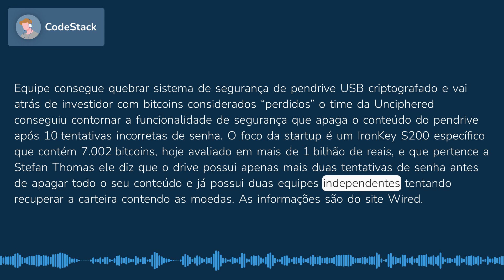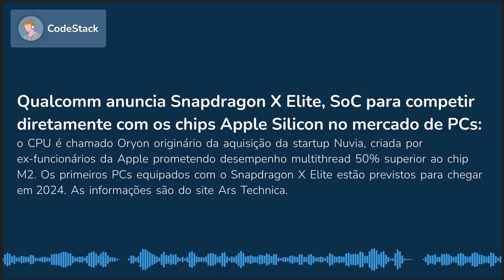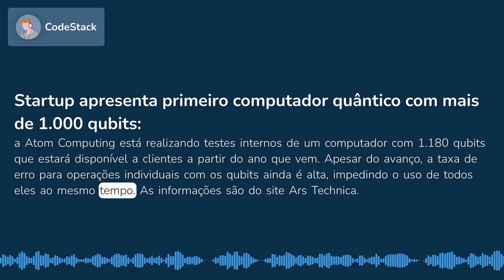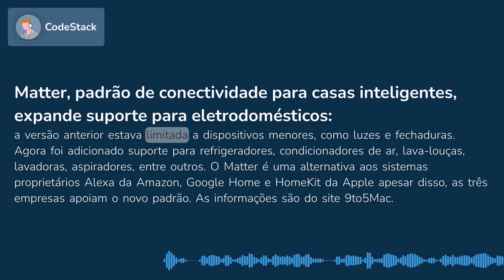Pendrive que vale R$1 bi / Qualcomm vs Apple / Microsoft admite erro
0:00 Equipe consegue quebrar sistema de segurança de pendrive USB criptografado e vai atrás de investidor com bitcoins considerados “perdidos”
0:41 Qualcomm anuncia Snapdragon X Elite, SoC para competir diretamente com os chips Apple Silicon no mercado de PCs
1:10 CEO da Microsoft admite erro ao abandonar o Windows Phone
1:35 Automattic, empresa por trás do WordPress e Tumblr, adquire aplicativo de mensagens universais
2:01 Startup apresenta primeiro computador quântico com mais de 1.000 qubits
2:24 Navegador Edge abre enquete ao notar que usuário está baixando o Chrome no Windows
2:48 Matter, padrão de conectividade para casas inteligentes, expande suporte para eletrodomésticos